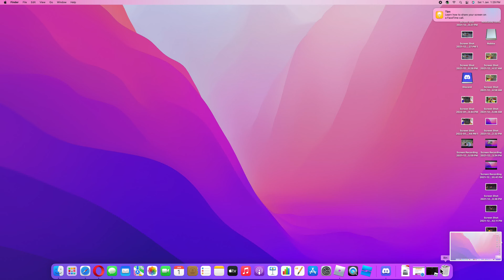Scp-3008 part 2 (sorry its been so long)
I barely talk